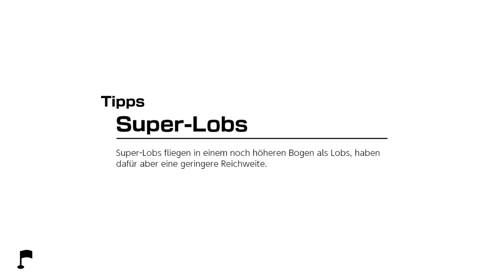Mario Golf: Super Rush - Golf-Abenteuer - Übungsgelände - Lektion 2 (Präzise Abschläge)